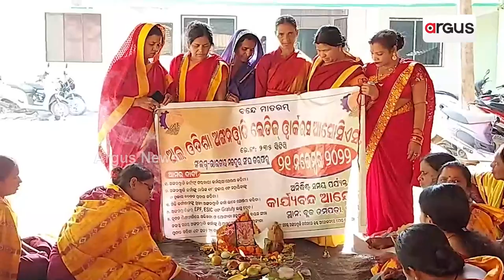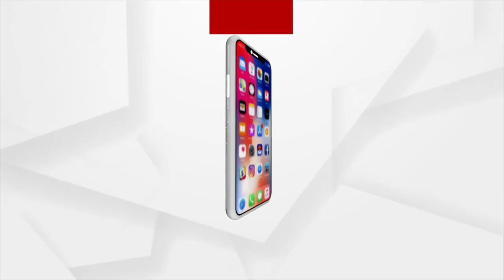ସିଡିପିଓଙ୍କ ଅଫିସ ସମ୍ମୁଖରେ ମାଣବସା ପାଳନ କଲେ ଅଙ୍ଗନୱାଡ଼ି କର୍ମୀ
ବାଙ୍କୀ ଡମପଡା ବ୍ଲକ ସିଡିପିଓଙ୍କ କାର୍ଯ୍ୟାଳୟ ସମ୍ମୁଖରେ ମାଣବସା ପାଳନ କଲେ ଆଜକୁ 11 ଦିନ ଧରି ଧାରଣାରେ ବସିଥିବା ଅଙ୍ଗନୱାଡ଼ି କର୍ମୀ ।